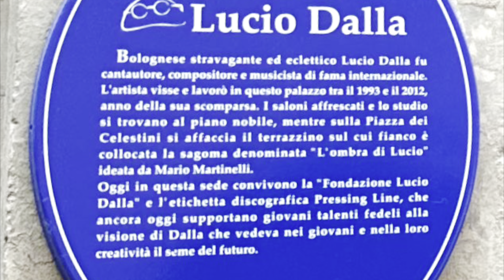Bologna in treno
Una mattina a Bologna, bella città, la stazione ti immette sulla via Dell’Indipendenza, che ti porta fino in centro, fermati e guarda!